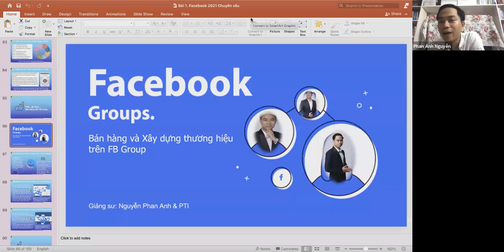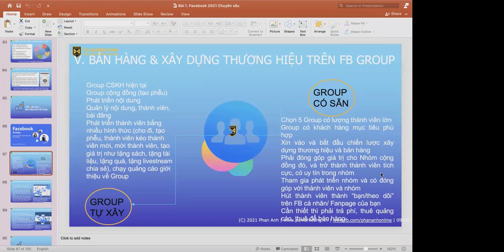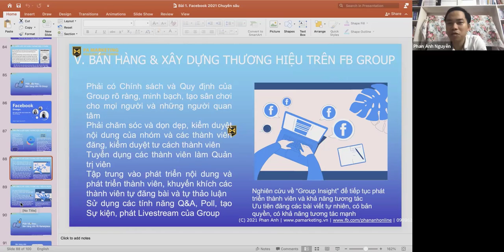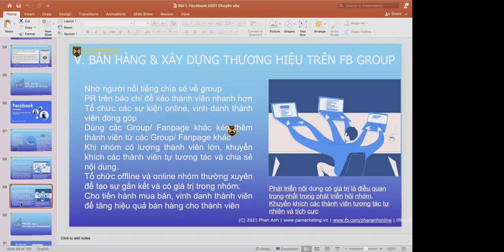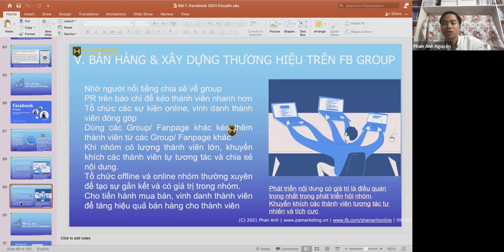Bài 11: Cách xây dựng thương hiệu trên group facebook bán hàng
Cách bán hàng trên group có sẵn
Cách bán hàng trên group tự xây

1.
2. Khóa Học Lập Kế Hoạch Kinh Doanh & Marketing Thực Tế 2022
3. Khóa Đào Tạo Facebook & Tiktok Ads 2022

Trụ sở: 3A/19, 59 Lê Đức Thọ, Nam Từ Liêm, HN